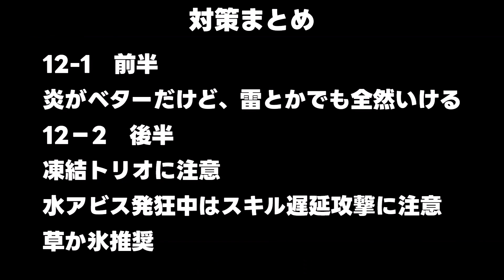【最難関】3.5螺旋12層,攻略法知らないと不可能？星4編成螺旋攻略立ち回り【攻略解説】行秋,ベネットシャンリンウェネト無課金お勧め編成激超開花白朮カーヴェリークなし魔偶剣鬼まぐうけんきシャドウハスク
クリア済みです
星4だけでやってきました

00:00 言い訳言って言い訳
00:23　12-1
03:44 12-2
06:53 12-3
09:46 ビルド

【モンド】
ジンCV：斎藤千和
アンバーCV：石見舞菜香
リサCV：田中理恵
ガイアCV：鳥海浩輔
バーバラCV：鬼頭明里
ディルックCV：小野賢章
レザーCV：内山昂輝
ウェンティCV：村瀬歩
クレーCV：久野美咲
ベネットCV：逢坂良太
ノエルCV：高尾奏音
フィッシュルCV：内田真礼＆増谷康紀
スクロースCV：藤田茜
モナCV：小原好美

【璃月港】
魈(ショウ)CV：松岡禎丞
北斗(ホクト)CV：小清水亜美
凝光(ギョウコウ) CV：大原さやか
香菱(シャンリン) CV：小澤亜李
行秋(ユクアキ)CV：皆川純子
重雲(チョウウン) CV：斉藤壮馬
七七(ナナ)CV：田村ゆかり
刻晴(コクセイ)CV：喜多村英梨

【その他】
オズCV：増谷康紀
公子(コウシ)CV：木村良平
淑女(シニョーラ) CV：床子裕衣
鍾離(ショウリ)CV：前野智昭
白朮(ビャクジュツ)CV：遊佐浩二
甘雨(カンウ)CV：上田麗奈
ダインスレイヴCV：津田健次郎